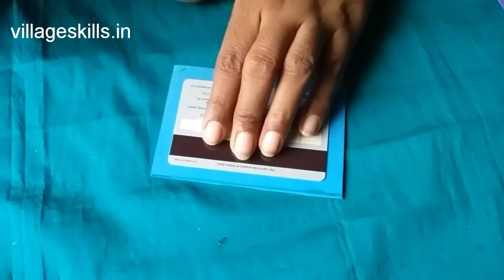2 DIY ideas for cell phone pouch,how to make phone clutch,handmade phone holder,students clutch ,DIY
Materials required   : foam sheet, Velcro,embroidery thread, lace,gluegun,gluekundans,mirror, money,cell phone,needle & thread,marker, scissors
How to make Zipper bag easily at home, How to make pen /pencil organiser
Amazing ideas at home, craft ideas, new DIY ideas,return gift ideas, very easy DIY, best out of the waste ,DIY
Hand made projects ideas, pencil pouch ,How to make cell phone pouch,How to make money purse / pouch, zipper purse,
Pencil case,zipper pouch, fabric pouch

    LINKS

     BELOW LINKS

► If you have enjoyed this DIY  video then please give it thumbs
      creative videos.